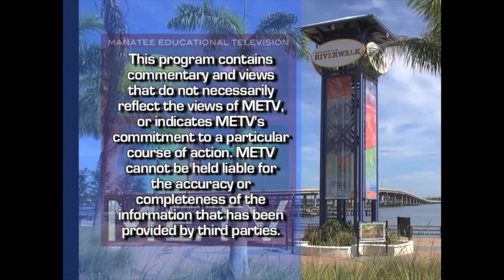Perlman Music Program - Suncoast SuperStrings 2020